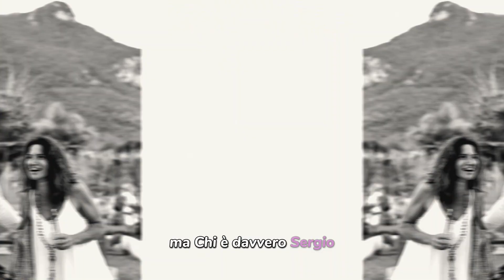Grande Fratello: Sorprese Natalizie e Nuove Entrate! Chi sono?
Grande Fratello: Sorprese Natalizie e Nuove Entrate!

Chi sono?Benvenuti in una nuova, eccitante puntata del Grande Fratello, dove le sorprese natalizie e nuove entrate scuotono la casa! Questa sera, preparatevi a conoscere i nuovi concorrenti che promettono di portare nuove dinamiche e emozioni. Scopriremo insieme le storie intriganti di Sergio D'Ottavi, il DJ giramondo, e di Stefano Miele, lo stilista di fama. Inoltre, aspettatevi coreografie mozzafiato e momenti familiari emozionanti con i Maddaloni. Cosa ne pensate di queste nuove entrate? Condividete le vostre opinioni nei commenti!"